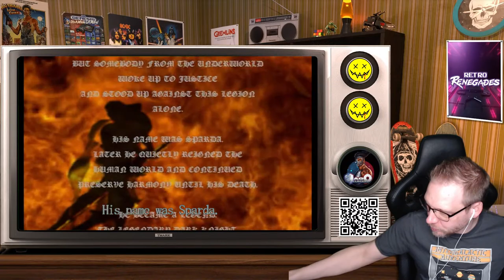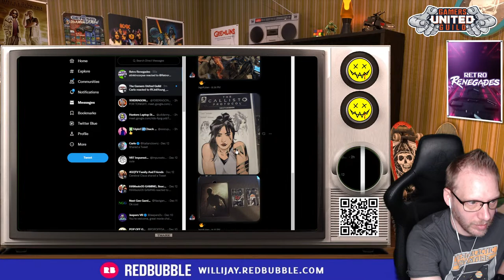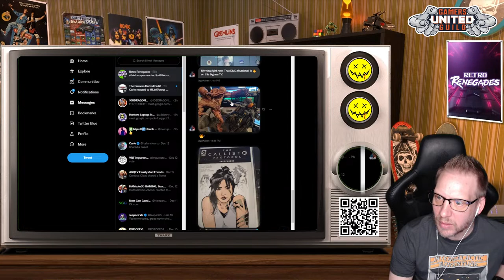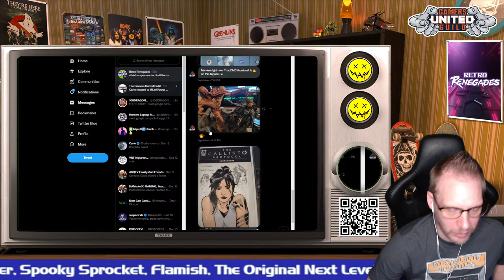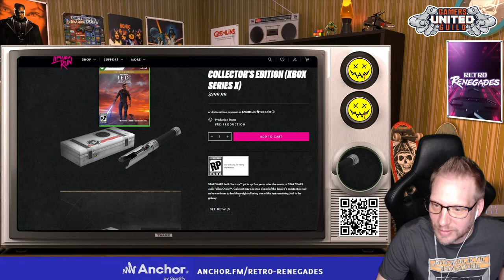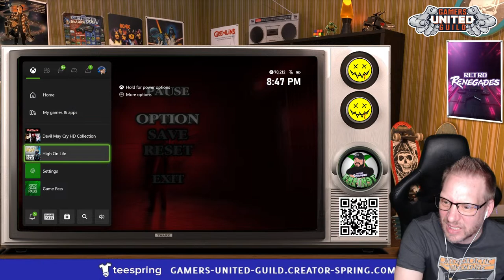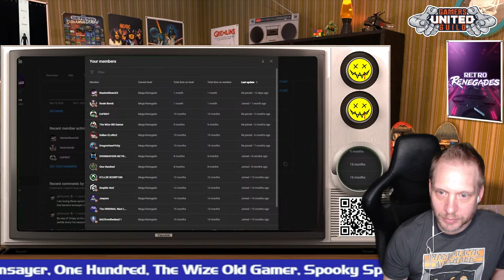Retro Renegades - Episode: Sleeping With The Devil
Tonight we put on our trench coats, go out in public and flash our Devil Arm at unsuspecting strangers!

Devil May Cry (Japanese: デビル メイ クライ, Hepburn: Debiru Mei Kurai) is a series of action-adventure games created by Hideki Kamiya. It is primarily developed and published by Capcom. The series centers on the demon hunter Dante and his efforts to thwart various demon invasions of Earth. Its gameplay consists of combat scenes in which the player must attempt to extend long chains of attacks, avoiding damage and exhibiting stylized combat; this combat, along with time and the number of items collected and used, are considered in grading the player's performance.

Grab a beer, a slice of pizza and come hang out with us. We play the greatest games from yesterday while discussing today's gaming news and reminisce on the past. A no topic, no fuks given eccentric cast. Come hang with us at 7:00PM EST | 6:00PM CST | 5:00PM MST | 4:00PM PST..

TRY DUBBY

FROM GAMERS TO GYM JUNKIES TO ENTREPRENEURS, OUR PRODUCT IS FOR ANYONE WHO WANTS TO BE BETTER.

SAVE 10% WITH THIS LINK.

Like some merch?

for loads of positive gaming content

Title: Sounds of the room
Title: Closer…